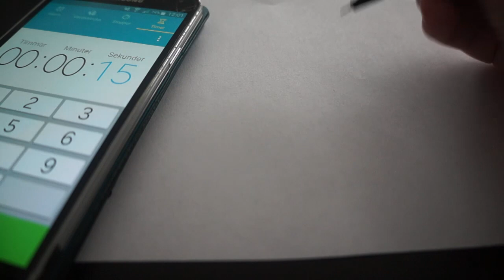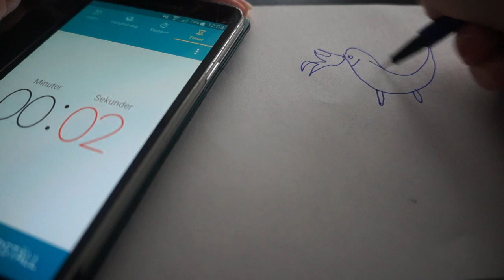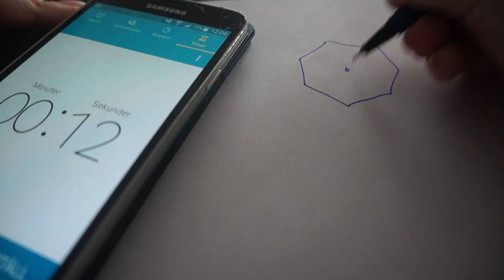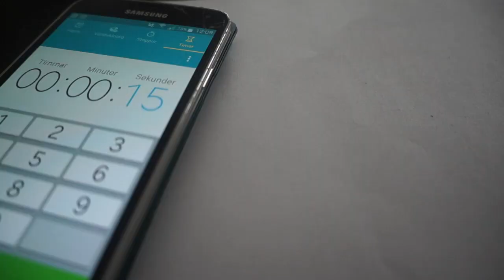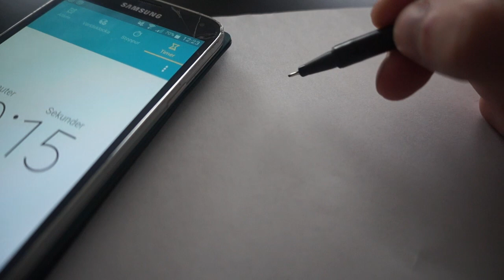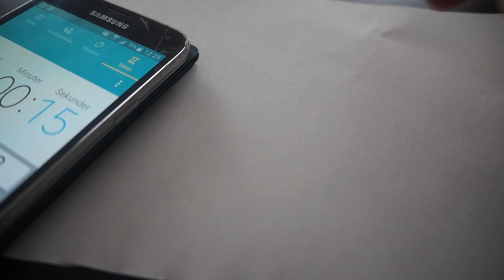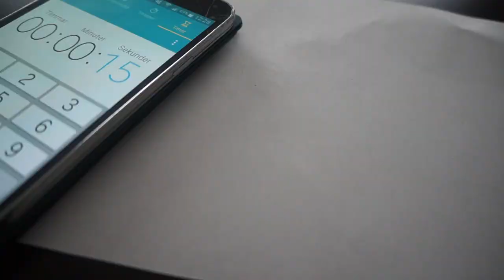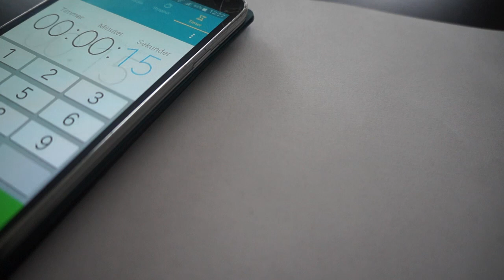Ritar med stress!! Rita & Gissa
Idag kör  vi en ”Rita & Gissa”-challenge.. Det går ut på att man ritar på 15 sekunder, sedan har den andra 15 sekunder på sig att gissa vad personen ritat. Tur man är lite snäll och ritar hyggliga saker haha! Vad vill ni se oss göra härnäst?